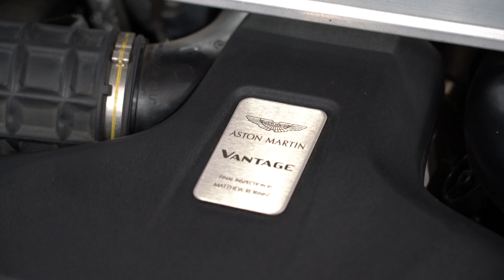2020 Aston Martin Vantage - Scuderia Graziani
2020 Aston Martin Vantage: "JAMES BOND Edition"
An amazing Aston Martin Sports car.
Combining a refined ambient coupled with a very capable power-plant.
Presented in a stunning color scheme: SPECTRE SILVER with Contemporary Leather with Silver contrasting stitching.
One Owner car with a mere 8,576 kilometers.
Impeccably presented and it would suit any New Car Buyer.
Books, Spare Key, and AM Car Cover.
Balance of The Manufacturer's New Car Warranty valid till December 2023

TRULY APPEALING

Beautifully appointed:

* Spectre Silver Paint
* AM Premium Audio
* Ext Body Pack-Gloss Black
* Heated & Cooling vented Seats
* Brake Calipers -Grey Painted
* Contemporary Leather
* Silver Aluminium Treads-plates
* Seat Detail-AM Wings-Embroidery
* Paint-Q Exclusive
* Front Grille Mesh-Magnum Silver
* Bonnet Meshes-Black
* Comfort Pack
* Rear Lamps-Smoked
* 20" 10Spk Direct Gloss Black DT
* Full Body Clear Wrap

Our team is committed to offering the best selection of European Prestige and Sports Cars.
Our aim is to always have on offer, the best motor cars at the most competitive value.

* Statutory charges apply
* Finance and Insurance available
* Australia-wide delivery available
* Trade-ins are welcomed
* Bitcoin & USDC Currency Accepted
* E&OE